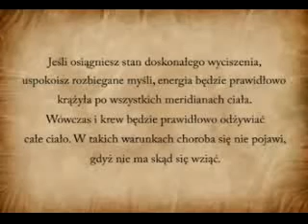QIGONG STYL LECĄCY ŻURAW